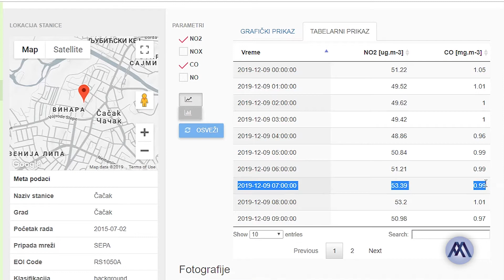28.12.2019. Kakav vazduh udušemo? (Video: MNA)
SLUG: EKOLOGIJA-VAZDUH-ZAGAĐENJE / PRILOG

Geografska odrednica: Čačak, Srbija
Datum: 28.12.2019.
Događaj: Zagađenost vazduha
Ličnosti:
Ton: prirodan ton / srpski
Trajanje: 3:16
Izvor: MNA
Ograničenja: TV & INTERNET: pristup svima
Format: HD (1920 x 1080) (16:9)

OPIS VIDEO KLIPA:

NAJAVA
Od naredne godine biće proveravano da li su opštine u Srbiji uradile kratkoročni i dugoročni plan smanjenja zagađenja vazduha svoje teritorije, jer su poslednjih godina preporučene verdnosti više puta premašene.

Više hiljada smrtnih slučajeva godišnje pripisano je zagađenju vazduha u Srbiji.

VOICE OVER
Čačak ne spada u grupu lokalnih samouprava gde je zagađenje vazduha veliko.

Međutim, u toku godinu bude jedan broj dana kada se teško diše, a tome najviše doprinose izduvni gasovi iz automobila kojih ima mnogo, dim iz individualnih ložišta, kao i nepovoljne vremenske prilike.

CH 01 ANKETA – TROJE

VOICE OVER
Na području Čačka merenja kvaliteta vazduha vrše Agencija za zaštitu životne sredine, koja podatke daje u realnom vremenu, kao i Zavod za javno zdravlje koji ima postavljene stanice u centru i na obilaznici oko grada.

CH 02 Milka Levajac, načelnik centra za higijenu i humanu ekologiju ZZJZ Čačak

VOICE OVER
Od januara do novembra tokom pet dana zabeležene su prekogranične vrednosti. Koncentracija čadži dva dana je bila previsoka.

CH 03 Milka Levajac, načelnik Centra za higijenu i humanu ekologiju ZZJZ Čačak

VOICE OVER
Statistika pokazuje da u Srbiji više od 6.000 ljudi umre upravo zbog zagađenja vazduha. Iz godine u godinu beleži se sve veći broj onih koji imaju respiratorne probleme.

CH 04 Aleksandar Radojević, lekar

VOICE OVER
Zagađenost vazduha je naročito uočljiva u gradovima koji se nalaze u dolinama i kotlinama i gde nema strujanja vazduha. Izmeštanje saobraćaja iz urbanih sredina, veće korišćenje bicikala i električnih automobila, kao i grejanje na gas znatno bi doprineli čistijem vazduhu.